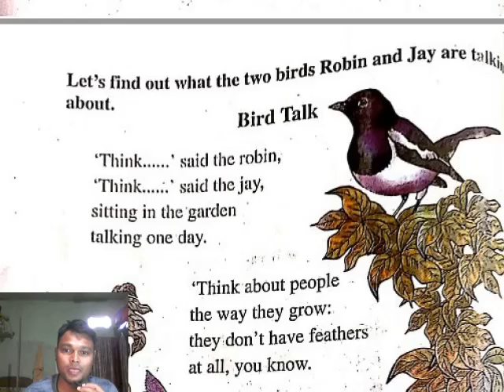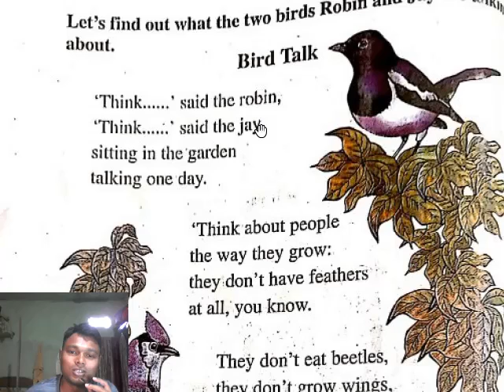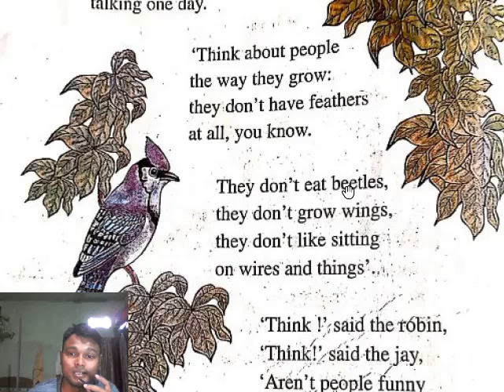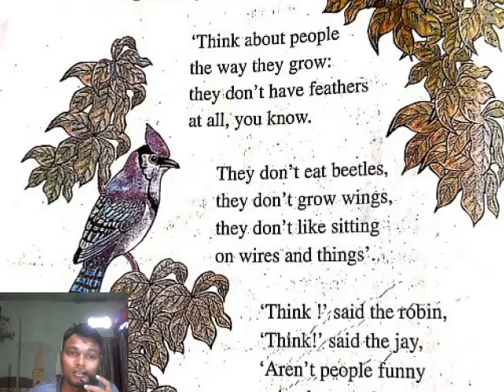Class 5, Lesson 3, Part 3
Bird Talk, Poem explanation